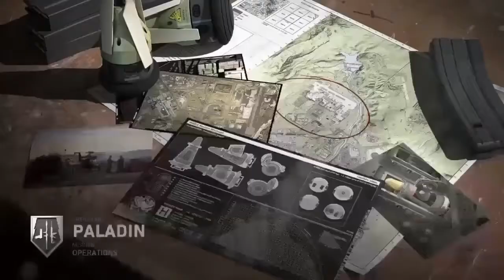Modern Warfare Biscuits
I really can't be bothered to continue daily uploads so yeah.